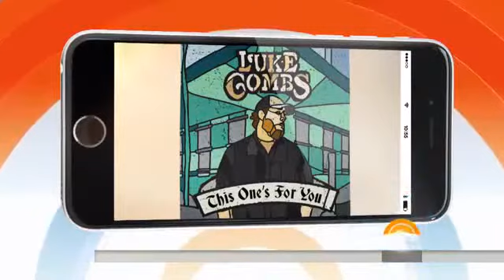Luke Combs - ‘When It Rains It Pours’ - Legendado (LK)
Ative suas legendas.